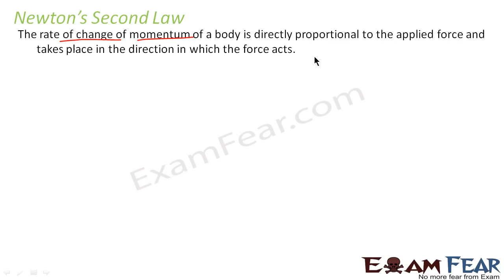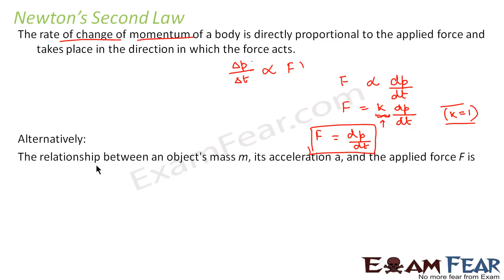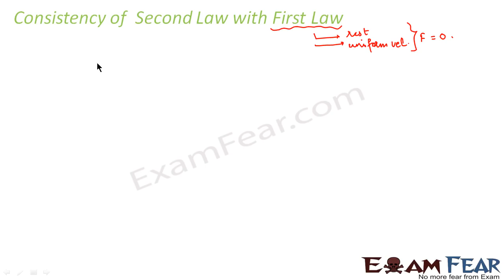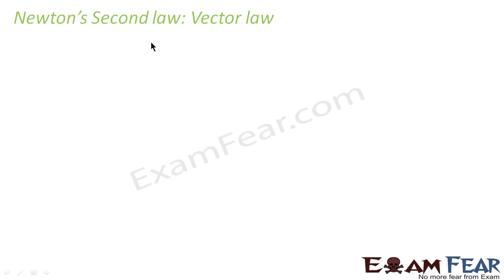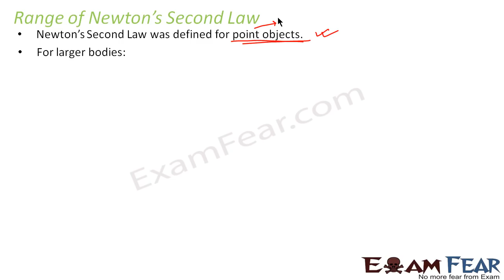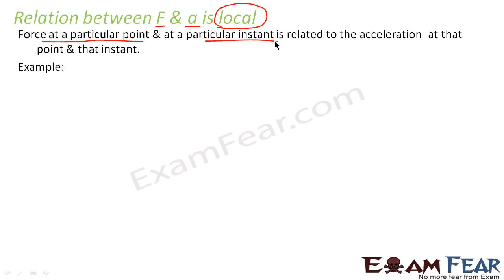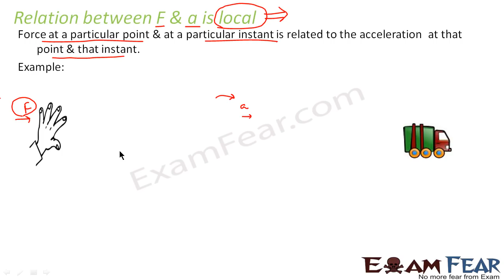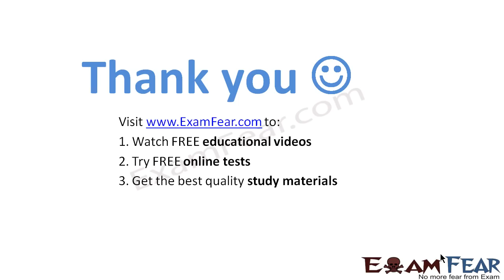Physics Laws of motion part 6 Newton Second law, Impulse) CBSE class 11